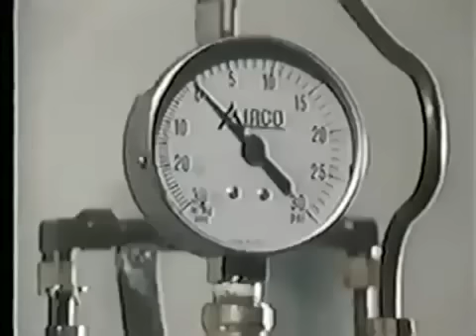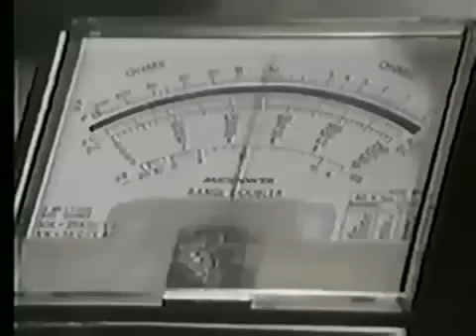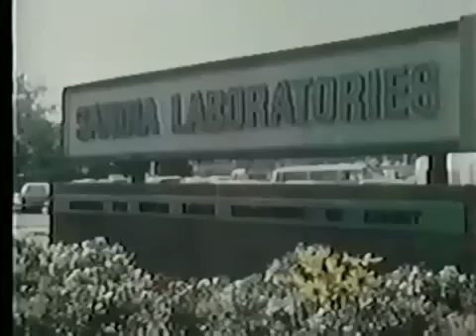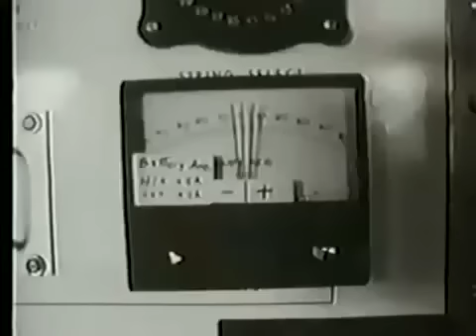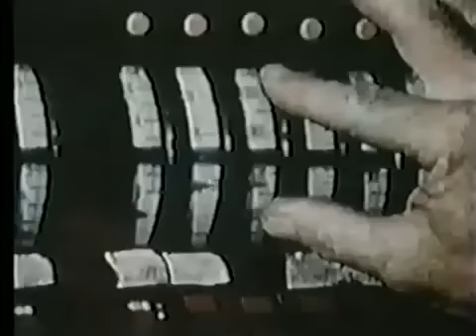HOW SOLAR ENERGY REALLY WORKS (SCIENCE DOCUMENTARY)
Will solar energy free us from dependence on foreign oil? An analysis of how solar energy stacks up against fossil fuel and nuclear energy.